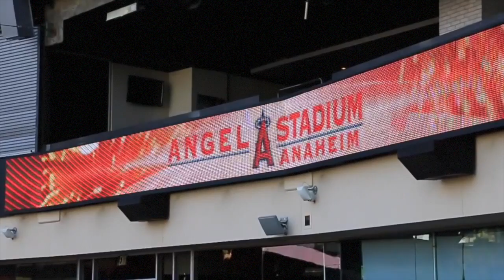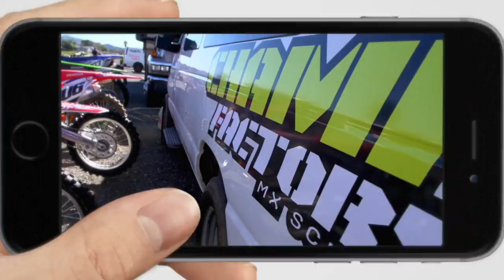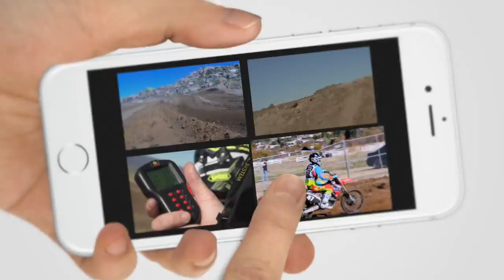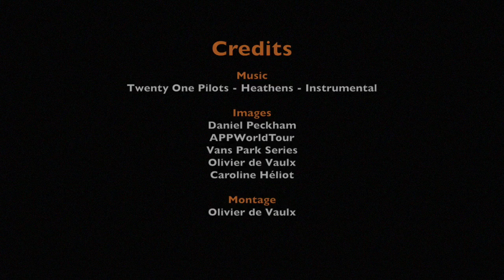ChampFactory MX School and Vacations - California - USA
This video is about ChampFactory MX School, a US company California based who offer Dirt Bikes rentals, accomodations, training, coaching, race support, vacations... Training coach is Yannig Kervella, who won many world championships as a trainer. Rental bikes are new, with all brands like Honda, Kawasaki, Yamaha, Suzuki, KTM, from 65cc to 450cc. Vacations include Supercross / outdoor races, free time to visit California, and accomodations in Temecula, CA.